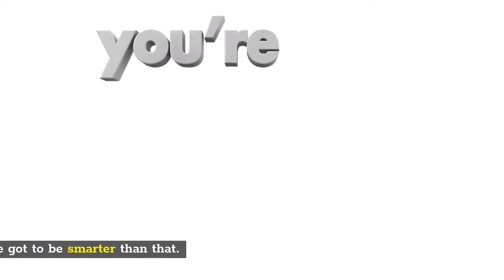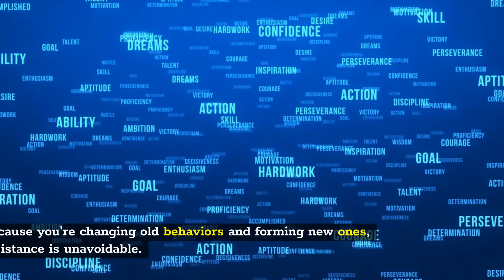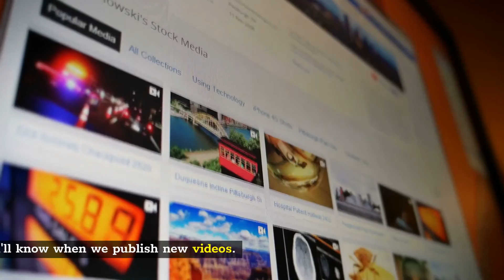How to Reduce Stress by Adding Discipline Into Your Life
Blue Sky Media would like to thank the channels listed below for the use of their content. We hope to always give proper credit for the sources (channels) of some of the clips seen in our videos. If we do somehow fail to give credit.